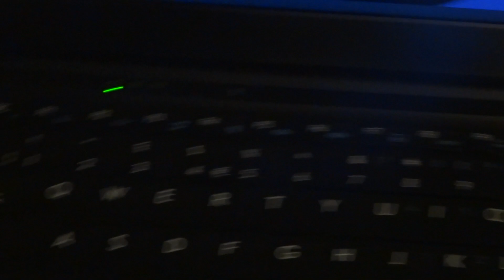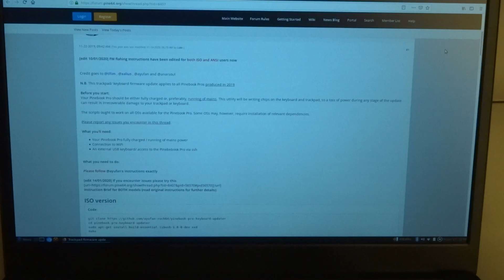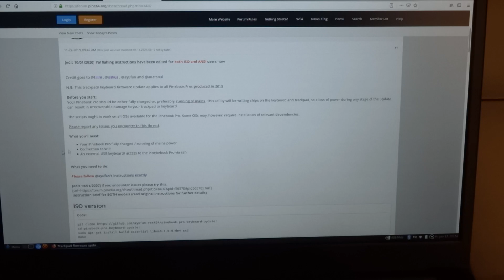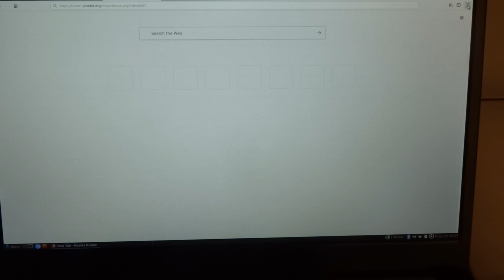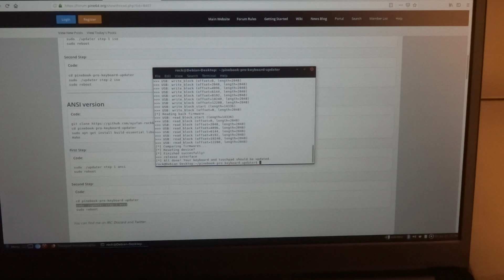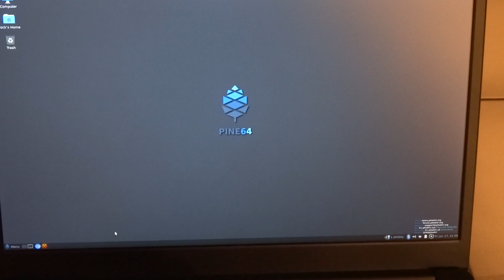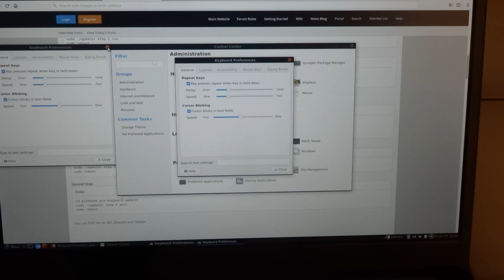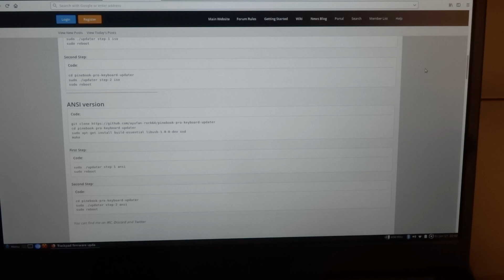Pinebook Pro ANSI Keyboard Model update Trackpad and Keyboard Firmware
I'm not doing an unboxing, as the unboxing isn't that much different from the ISO model.

The update procedure for the trackpad and keyboard has slightly changed, so I will show it in the video.

cd pinebook-pro-keyboard-updater
sudo apt-get install build-essential libusb-1.0-0-dev xxd
make

sudo ./updater step-1 ansi
sudo reboot

cd pinebook-pro-keyboard-updater
sudo ./updater step-2 ansi
sudo reboot

As the last step I will show you how to change the keyboard setup in Control Center.